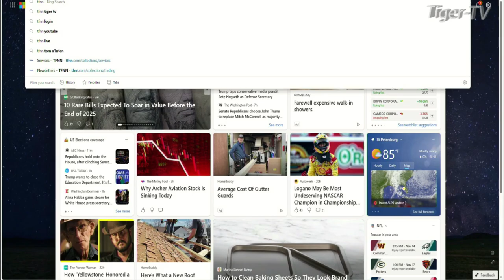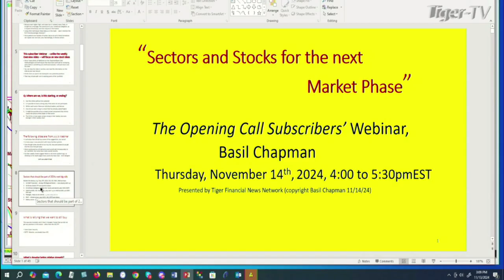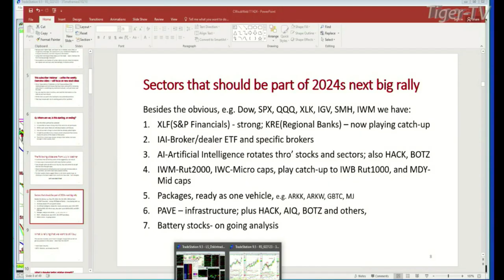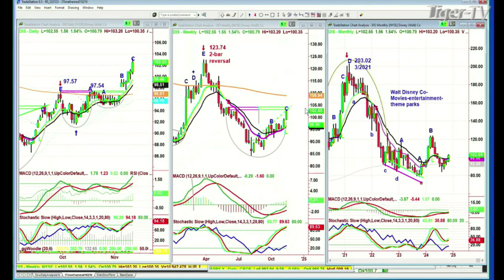November 13th, Basil Chapman on the Tom O'Brien Show - 2024